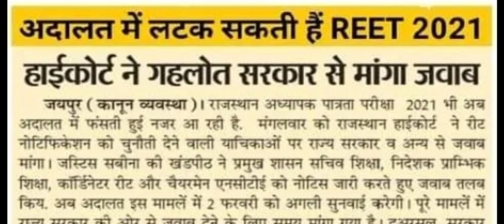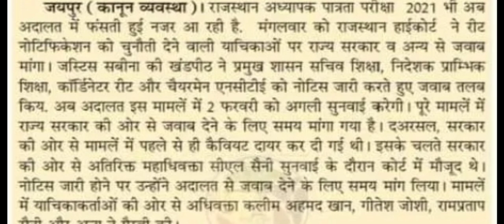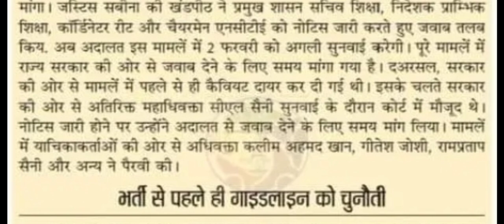REET Latest News Today | REET Level 2 Latest News | REET Exam Latest News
नमस्कार दोस्तों, REET 2021 Cancel हो सकती है! जी हां, इसके पीछे एक अहम वजह है। वो वजह है बेरोजगार संघों द्वारा प्रथम स्तर में B.Ed. धारियों को शामिल करने की मांग। REET Latest News Today में आज हम बात करेंगे B.Ed.धारियों को Level 1 में शामिल करने हेतु चल रहे मामले के बारे में। REET News Today में इस पर आप अपनी राय रख सकते हैं, जिसके लिए Comment Box खुला है। REET Level 2 Latest News अथवा REET Exam Latest News हेतु हमारे संग बने रहें, धन्यवाद।
Hello friends, REET 2021 can be canceled!  Yes, there is an important reason behind this.  That is because the first level B.Ed. by unemployed unions.  Demand to include stripes.  Today we will talk in REET Latest News Today about the ongoing case for inclusion of B.Ed. Stripes in Level 1.  You can give your opinion on this in REET News Today, for which the Comment Box is open.